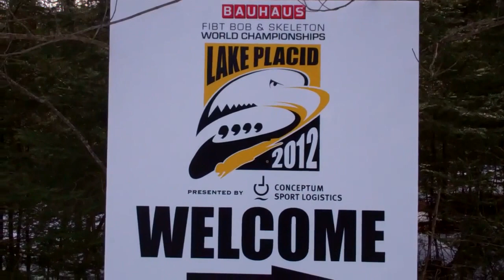Lake Placid New York 2012 International Bob sled Compition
These things are moving so fast my flip camera has trouble capturing it. Standing next to the track it sounds like a train going past me at 80 mph and 2 feet away.